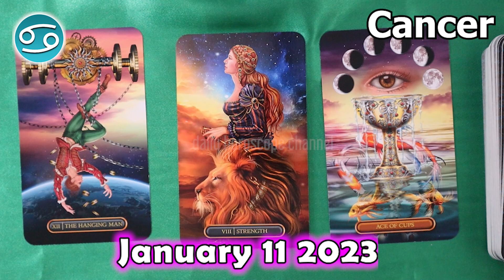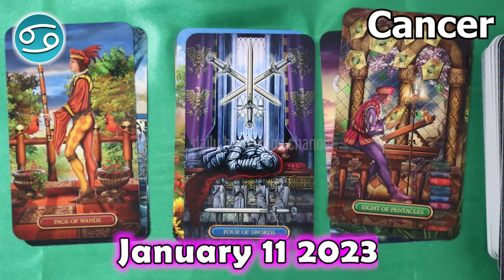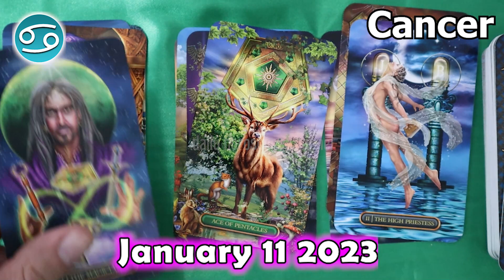❎ HOROSCOPE FOR TODAY ❎ CANCER daily love horoscope January 11 2023 🌞 horoscope tarot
Cancer Horoscope  January 11, 2023
Cancer today horoscope
Cancer Today Horoscope January 11, 2023
Daily horoscope Cancer 11 January 2023